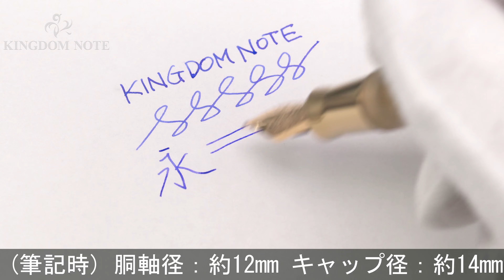VISCONTI ビスコンティ セット 創立20周年記念 ラグタイム 万年筆(F)+ローラーボール+ボールペン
3本共に外観多少スレ･小キズ、メッキ部多少点状変質等見られますが、概ね程度良好なコンディションです。ボールペン黒芯、ローラーボール青芯入り。2008年1988本限定！

サイズ：【万年筆】
全長：約139mm (収納時)
全長：約164mm (筆記時)
胴軸径：約12mm
キャップ径：約14mm (クリップ除く)
最大径：約18mm (クリップ含む)
重さ：約27g

【ローラーボール】
全長：約161mm (筆記時)
胴軸径：約12mm
重さ：約27g

【ボールペン】
全長：約137mm (収納時)
全長：約140mm (筆記時)
胴軸径：約12mm
最大径：約15mm (クリップ含む)
重さ：約24g
付属品：元箱一式/デスクボックスセット(内部劣化･傷み有)/マイストーン